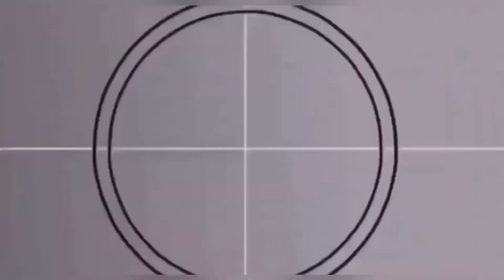Black Lightning S3 Ep10 “The Book of Markovia: Chapter One: Blessings and Curses Reborn” Review